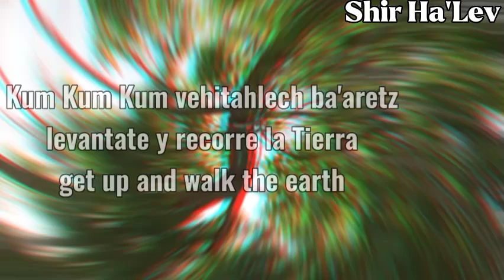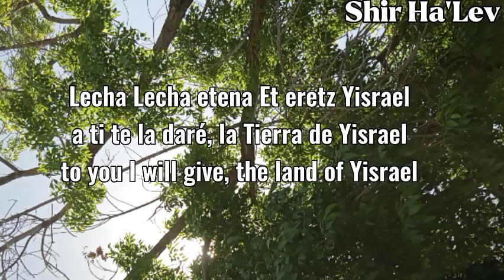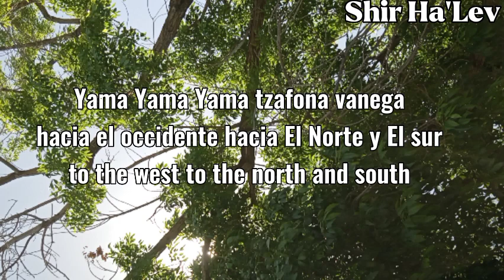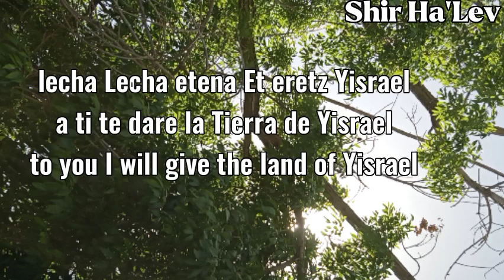Yama - Benny Friedman ┃ יאמה - בני פרידמן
┍💽 Song: Yama
┝🎙 Artist: Benny Friedman
┝🎵 Note: Music is not mine all right to their owners
┕🗓 Released: 2022

For suggestions for videos or translations or just the lyrics, write in the comment section below
Shavua Tov!

┍💽 שיר: יאמה
┝🎙 אמן: בני פרידמן
┝🎵 הערה: מוזיקה היא לא שלי הכל בסדר לבעליהם
┕🗓 יצא: 2022

להצעות לסרטונים או לתרגומים או רק למילים, כתוב בקטע התגובות למטה
אתה יכול לשתף את הסרטון הזה בכל הפלטפורמות
שבוע טוב!